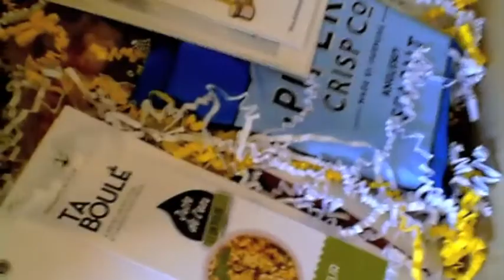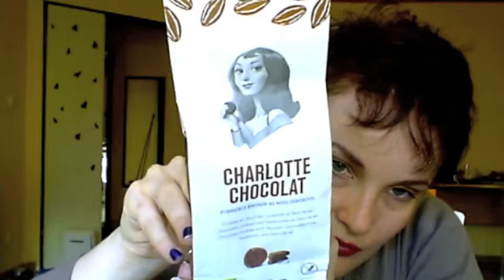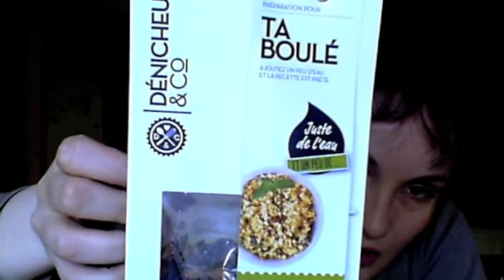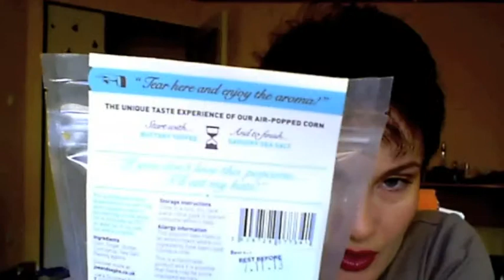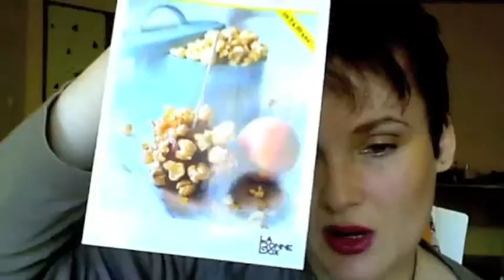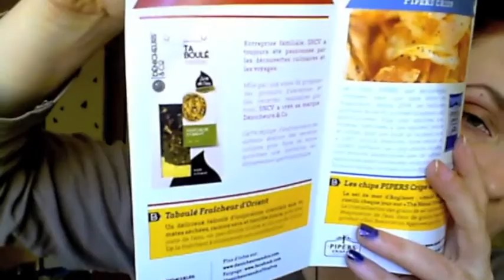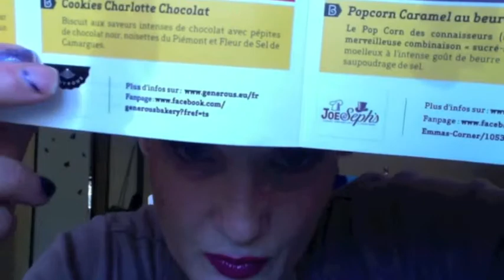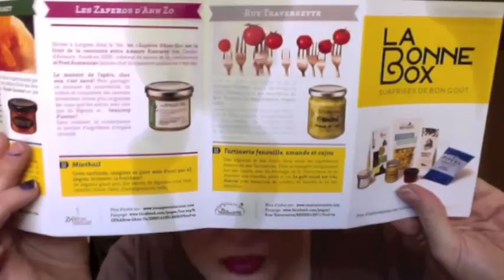La Bonne Box mois de juin